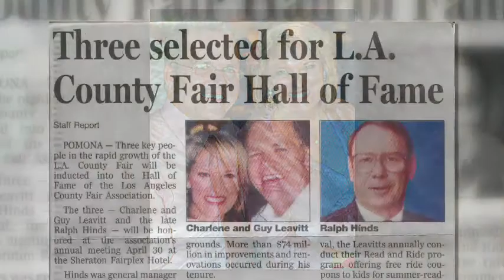Hall of Fame 2014 - Guy Leavitt